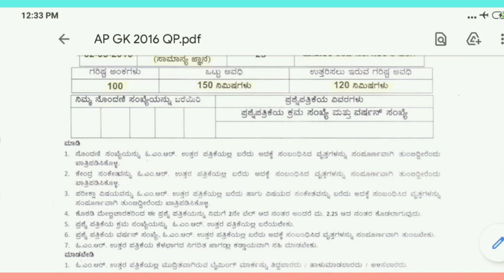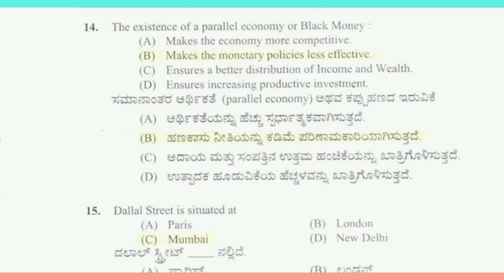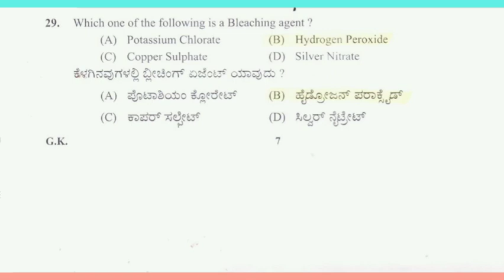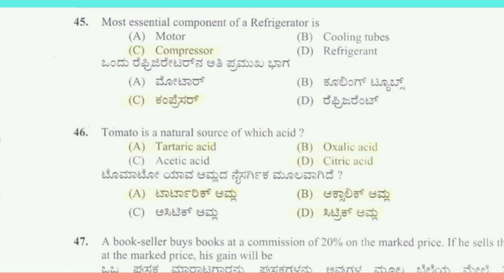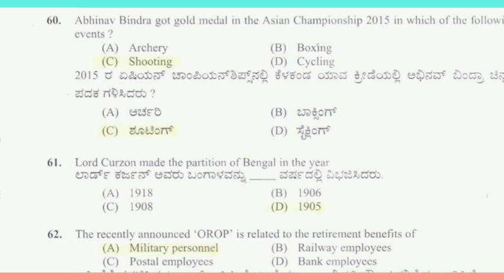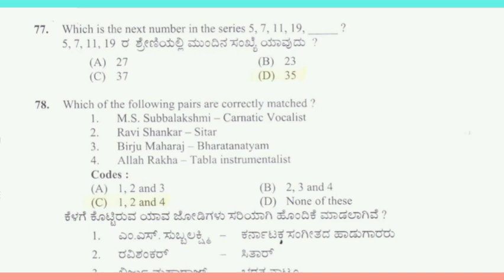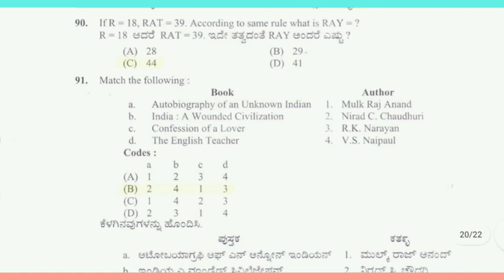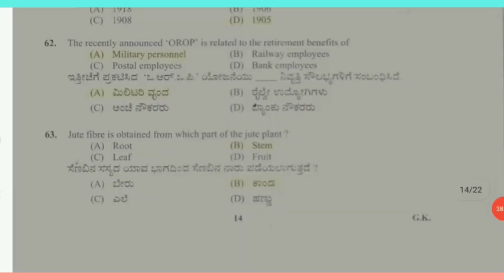Assistant_Professor_Recruitment_Vacancy_2021 NET KSET_Exam General_Knowledge_Question_Paper KEA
Assistant Professor and Principal Recruitment 2021 in Karnataka Govt First Grade College Recruitment

notification of assistant professor Exam Karnataka, salary of Assistant Professor Karnataka, 1242 assistant professor recruitment Karnataka, assistant professor recruitment in government colleges, exam pattern of assistant professor exam, ಸಹಾಯಕ ಪ್ರಾಧ್ಯಾಪಕರ ನೇಮಕಾತಿ
2021, ಕರ್ನಾಟಕ ಸಹಾಯಕ ಪ್ರಾಧ್ಯಾಪಕರ ನೇಮಕಾತಿ ಅಧಿಸೂಚನೆ, Assistant professor post in Karnataka, DEGREE COLLEGE LECTURES NOTIFICATION IN KARNATAKA, ಸಹಾಯಕ ಪ್ರಾಧ್ಯಾಪಕ ಹುದ್ದೆ ನೇಮಕಾತಿ ಮಾಹಿತಿ, Assistant professor Syllabus,